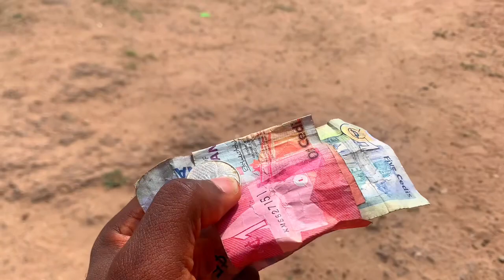The Cheapest Food Joint in Accra Ghana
I located the cheapest food joint in Accra Ghana and it’s amazing because of the high standard of living in Accra